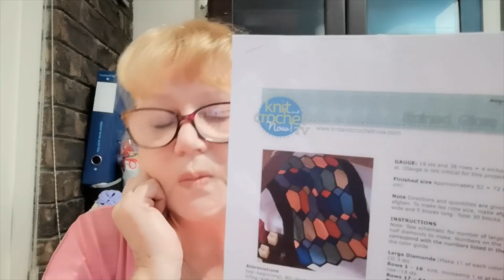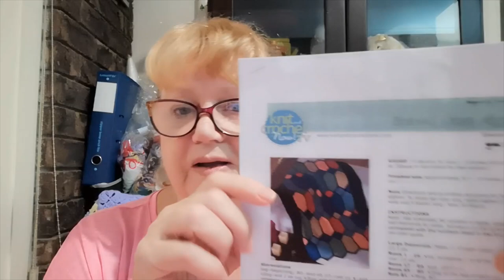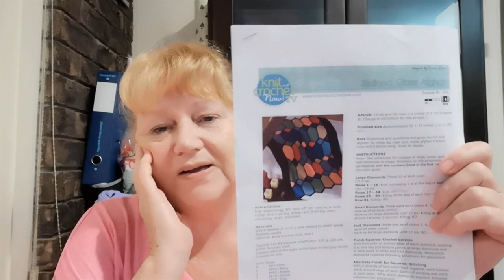Launch of my 2022 Make Along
Music Appreciation  Make Along..Come join in the fun and choose your own Project Adventure. Let Music to inspire your creative process.
It is important so please read all the T& C's for the Make Along and Participants Prize Draws.
Yes you can jump in later, just play catch up and complete the 12 months.
Terms & Conditions of the Music Make Along
Minimum Requirements of the Music Apprecaition Make Along
1. On the 1st & 15th Day of each month - let the album cover, artist or music inspire your colour choice
2. Complete 4 rows for each album cover in your chosen colours  (You can do more rows  if you wish.) = 8 rows per month
3. Each month Post Pictures of the progress of your project on Social Media. Instagram or the Facebook Group (Judy at Witch Peace Craft – Crochet , Knitting & More) use hash tag
6.The Participant Prize - Each month I will  do  a random draw  from the pictures posted  or provided.
7. A end of year Mystery Prize Draw for one lucky participant.

Starts  1st Jaunuary  2022  and  closes 31st December 2022
To be Entered into the Prize Draw.
* Open World Wide
* You must be 18 years and over to receive an entry into the prize draw.
Use
 *Must post 8 pictutes to be eligible  to go into end of year Mystery Prize Draw
*You must be a subscriber to Judy at Witchpeace Craft You Tube Channel
* Witchpeace Craft is NOT responsible for any duties or taxes that might accrued after shipment.
After 7 days winner forfeits all winnings and another winner chosen at random  all rules will still apply .
By commenting on this video you release YouTube from all liability related to this prize draw.
Tutorial & Patterns
Bag O Day - Stain Glass Square
Judy at Witchpeace Craft - Crochet, Knitting & More